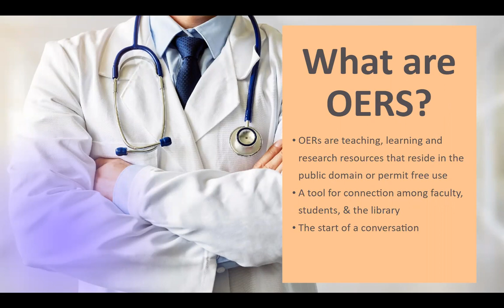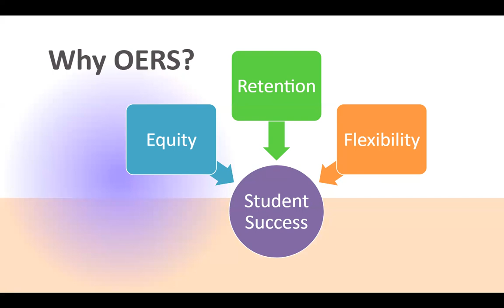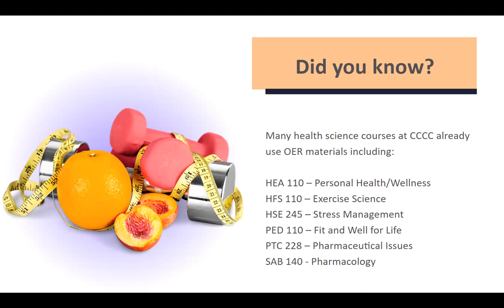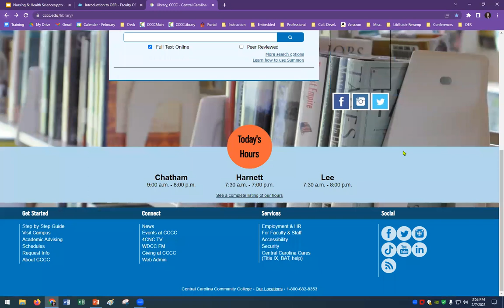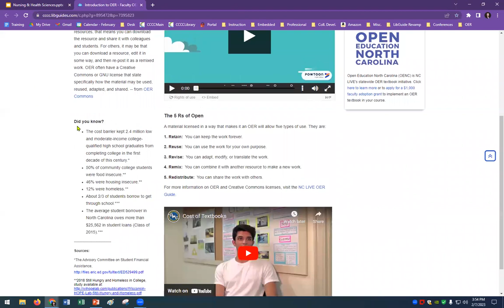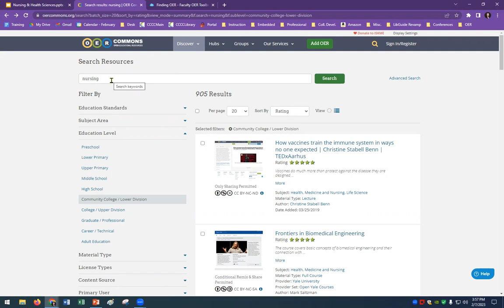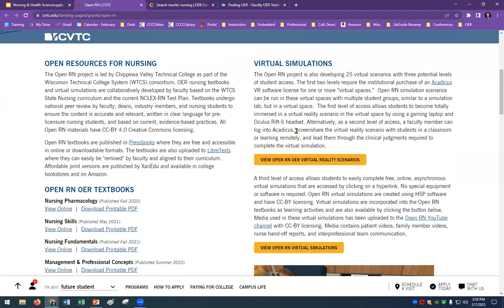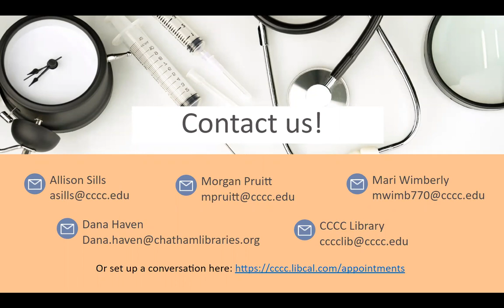OER Basics for Health & Human Services and Nursing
This video introduces faculty to OER resources in the field of Health & Human Services and Nursing.